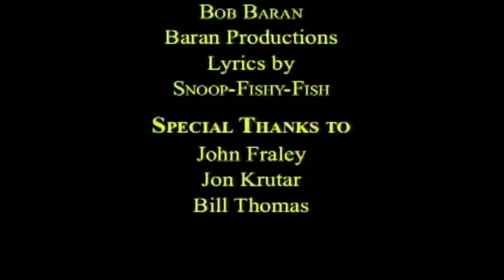Bull Trout Recovery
Bull Trout Recovery in Montana